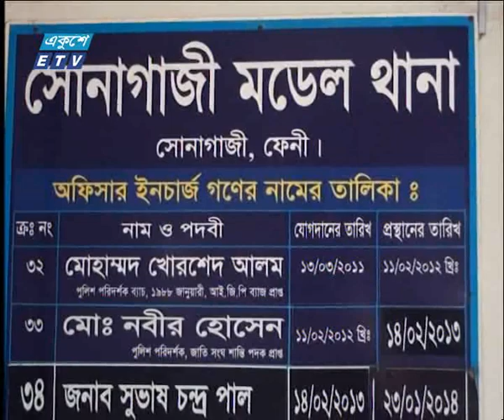ধর্ষণের ঘঁটনায় পুলিশের এএসআই প্রত্যাহার | ETV News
ধর্ষণের ঘঁটনায় পুলিশের এএসআই প্রত্যাহার
ফেনীর সোনাগাজীতে গৃহবধূকে সংঘবদ্ধ ধর্ষণের ঘটনায় জড়িত থাকার অভিযোগে সুজন চন্দ্র দাস নামে পুলিশের এক এএসআইকে প্রত্যাহার করা হয়েছে।
সন্ধ্যায় তাকে সোনাগাজী থানা থেকে পুলিশ লাইনে প্রত্যাহার করা হয়। ভুক্তভোগী পরিবার ও পুলিশ জানায়, গত ১৫ সেপ্টেম্বর জমি সংক্রান্ত বিরোধ নিয়ে ওই গৃহবধূ থানায় মামলা করতে যান। সেসময় রহিমা নামে এক প্রতারক তাকে ফুসলিয়ে বাসায় নিয়ে যায়। রাতে এএসআই সুজন, সঞ্জু শিকদার, আফজাল হোসেনসহ ৫ জন তাকে ধর্ষণ করে। এ ঘটনায় ১৭ সেপ্টেম্বর মামলা দায়ের করলে রহিমাসহ ৩ জনকে আটক করে পুলিশ।

২০০০ সালের ১৪ই এপ্রিল এটি সম্প্রচার কার্যক্রম শুরু করে। টিভি চ্যানেলটির খবরে নতুনত্ব ও অভিনবত্ব থাকার কারণে দর্শকদের কাছে বিপুল জনপ্রিয়তা লাভ করে। দেশ বিদেশের সর্বশেষ খবর, নাটক, সিনেমা, ডকুমেন্টারিসহ নানা খবর ও বিনোদনমূলক অনুষ্ঠান প্রচারিত হয় একুশে টেলিভিশনে।